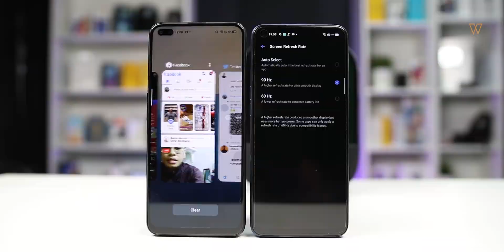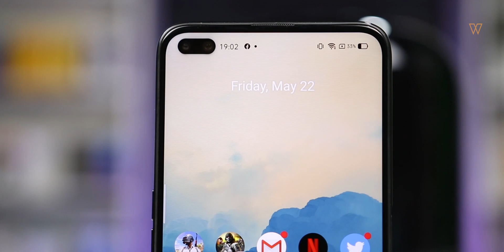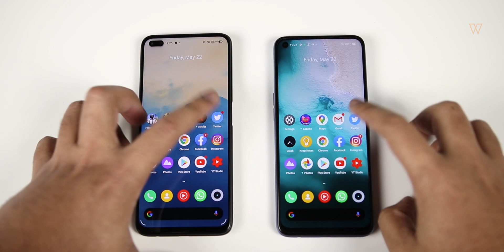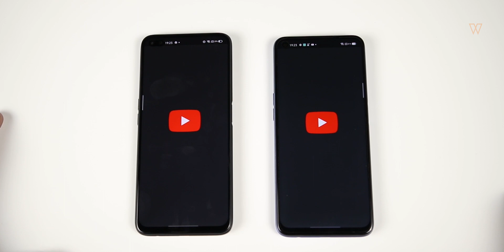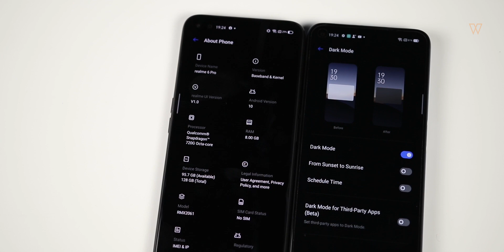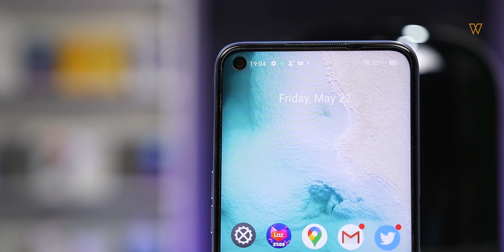realme 6 VS realme 6 Pro: Beli realme 6 Je Dah Cukup Dah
Ramai yang bertanya kepada kami, jika diberi pilihan, nak beli realme 6 atau realme 6 Pro. Maka pada hari ini, mari kita lihat yang mana satu lebih berbaloi dan yang paling sesuai untuk korang semua.

Beli kat sini

Setup Video